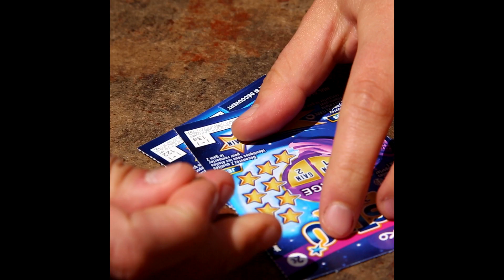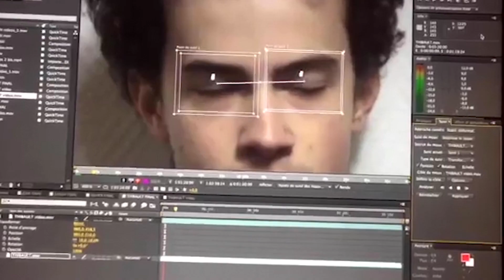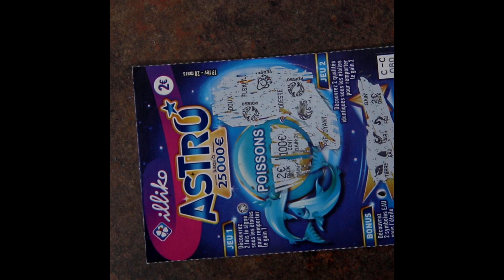FIASCO - Soma Bay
We wanted to make a sunny video, but it was raining

Images: Hadrien Gazeau, Xavier Ridel
Colors: Sarah Pitet
Mix: Xavier Ridel
Mastering: Jean Duffour